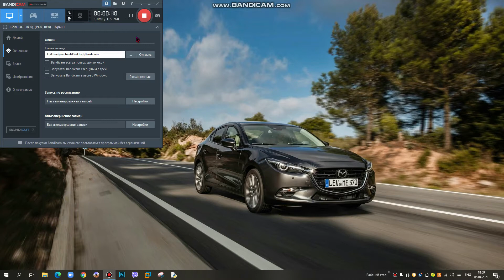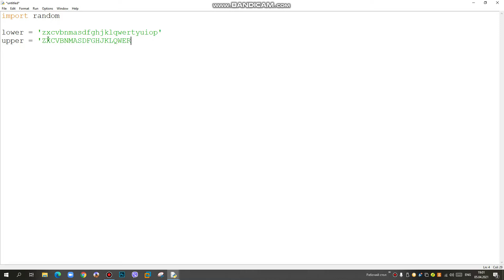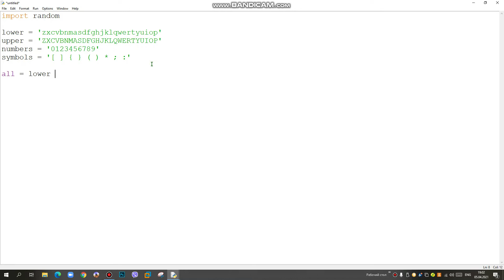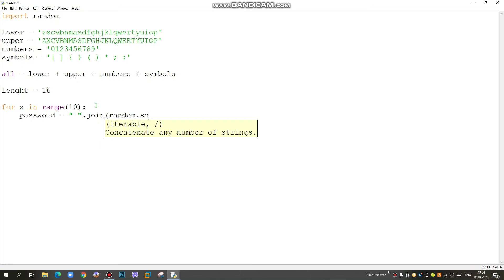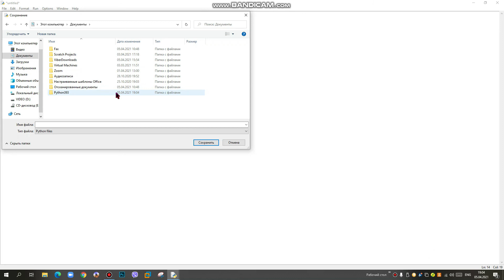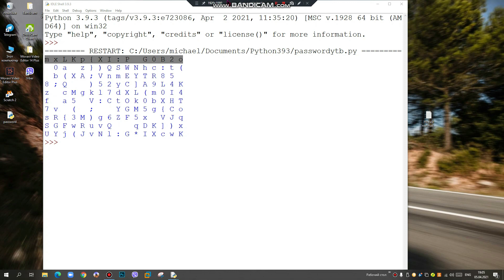ЯЗЫК ПРОГРАММИРОВАНИЯ PYTHON. СОЗДАНИЕ ГЕНЕРАТОРА СЛУЧАЙНЫХ ПАРОЛЕЙ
💲Поддержать развитие проекта💲
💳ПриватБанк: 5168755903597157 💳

Сегодня мы создаем генератор случайных паролей на языке программирования Python и тестируем его.